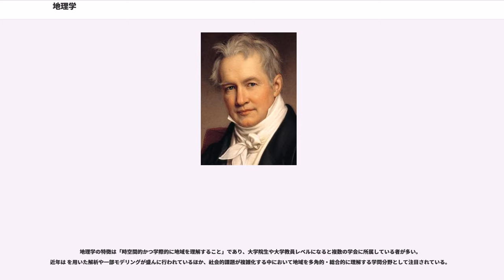地理学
地理学（ちりがく、、、）は、空間ならびに自然と、経済・社会・文化等との関係を対象とする学問の分野。地域や空間、場所、自然環境という物理的存在を対象の中に含むことから、人文科学、社会科学、自然科学のいずれの性格も有する。広範な領域を網羅する。また「地理学と哲学は諸科学の母」と称される。

元来は農耕や戦争、統治のため、各地の情報を調査しまとめるための研究領域として成立した。

地理学誕生の地は、古代ギリシアである。学問としては、博物学の部門に属した。その源流は、各地の様子を記載する地誌学的なものと、気候や海洋について研究する地球科学的なものとに見ることができる。中世では停滞していたものの、ルネサンス期における地誌の拡大や、18世紀以降、産業革命後の自然科学の発達と観測機器の発達は近代地理学の成立へと導いた。現在見ることのできる科学的な地理学の源流は19世紀初頭のドイツでおこり、アレクサンダー・フォン・フンボルトとカール・リッターにより成立した。彼らは「近代地理学の父」とされている。彼らは地誌的な記述ばかりではなく、様々な地理的な現象に内的連関を認め、地理学においてその解明の重要性を説いた。

19世紀後半には、地理学者らによって各種系統地理学が整備され、日本など世界各国に地理学が移入された。1950年以降、アメリカ合衆国が中心になってコンピュータや統計データなどを用いて、計量的な地理学が世界中に急速に普及したが、1970年代後半以降、この様な研究は他の分野との競争に敗れ、北米を中心に一旦は衰退したが、地理情報システム (GIS) や地球環境に関連した応用的な研究が盛んになった。

地理学は、大きく系統地理学と地誌学に分類され、系統地理学はさらに自然地理学と人文地理学に分けられ、それぞれがまた細かく分類される。ただし、自然地理学の諸分野は地球科学の影響を受け、その中でも時に生態学や気象学、地質学などと連携されることが多い。人文地理学は歴史学・社会学・経済学などの近隣分野の影響を受け、それらの知識ならびに隣接分野の理論の十分な理解が要求される学問である。また、自然地理学・人文地理学ともに現地調査（フィールドワーク）やエクスカーション（巡検とも呼ぶ）を実施し、実地調査に基づく観察を重視する傾向があるのが特徴である。

地理学が論じられる際は、この系統地理学（自然地理学・人文地理学）の諸分野となる。

自然地理学に該当するもの。ほとんどの場合、これらの学問成果をあげるには、現地調査（フィールドワーク）が要求される。いずれの場合も、学問上で厳格な線引きは存在せず、例えば気候地形学のような自然地理学の中でも分野のまたがった研究も往々にされている。

人文地理学に該当するもの。これらもほとんどの場合、学問成果をあげるには、現地調査（フィールドワーク）が要求される。いずれの場合も、学問上で完全に独立しているわけではなく、例えば都市地理学と経済地理学の複合分野を研究対象にするということも可能である。

他分野においても、生物学の生物地理学など地理学という名をもつ学問がある。

地誌学（地域地理学）は、ある特定された地域内における地理学的事象を自然地理・人文地理両方の見地から研究する学問である。自然地理・人文地理にかかわらず、実際に研究する際は、具体的な地域を選定しなくてはならないため、ひとつの専門分野というよりは地理学の共通基礎部分と認識されている。文学や国際関係学方面の地域研究（学）との共通点もある。

地理学では地域差があるものを取り扱うため、地図が必須であるとともに、地図を用いて事象の分析や原因の考察を行うことができる。事物の分布を考察するにあたって、分布図の作成が挙げられる。分布図では、事物の位置や多寡、偏りの程度が表現されるため、分布について深く考察するうえで有効であり、このことによって地理的事象の地域性や一般性の解明につながる。分布の性質を分析してきた研究の代表例として、高橋伸夫は『地理学への招待』にてチューネンの孤立国とクリスタラーの中心地理論を提示している。

日本では文学部に設置されている大学が多いが、東日本の国公立大学では理学部に設置されていることも多い。この他教育学部に設置されている大学もある。ただし、文学部設置の大学でも自然地理学の研究も行われているうえ、理学部設置の大学でも研究や教育が自然地理学に限定されているわけでもない。また、この他の学部でも地理学に関するコースが存在する大学もある。

現在の日本の高等学校においては、1989年告示の学習指導要領以降、「地理」が必...